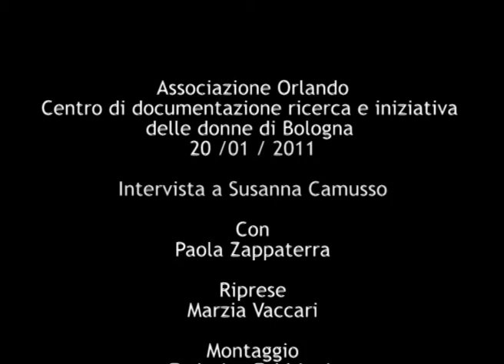Intervista a Susanna Camusso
Associazione Orlando - Centro di documentazione ricerca e iniziativa delle donne di Bologna  - 20 / 01 / 2011

Paola Zappaterra, direttrice del Centro delle donne di Bologna, intervista Susanna Camusso, segretaria generale CGIL.

L'intervista ha avuto luogo prima dell'incontro con Susanna Camusso al Centro delle donne, di cui sarà a breve disponibile il video su